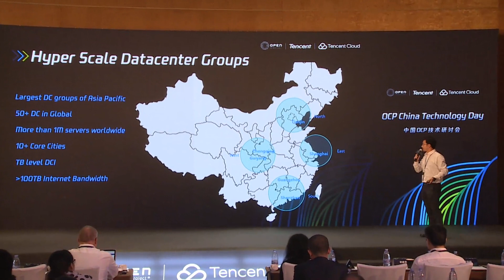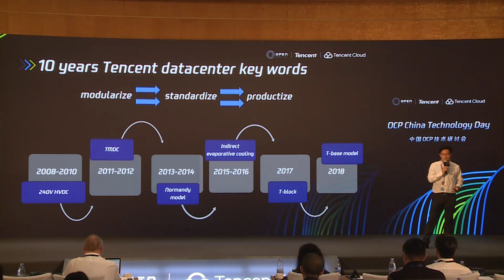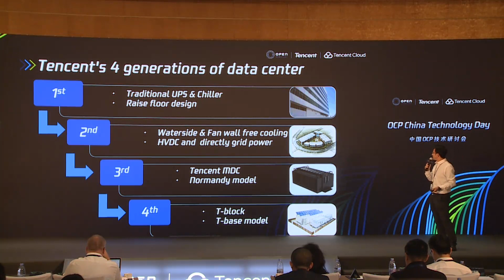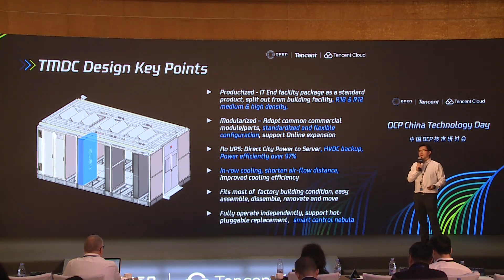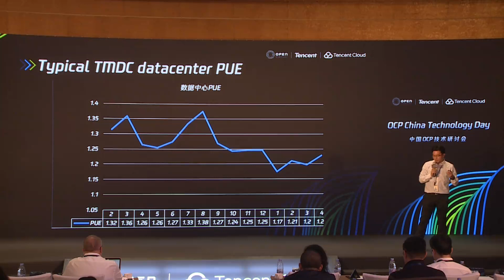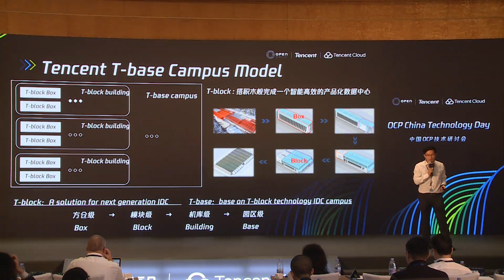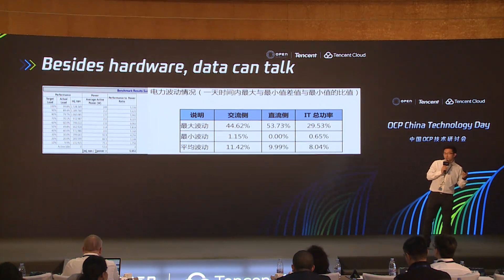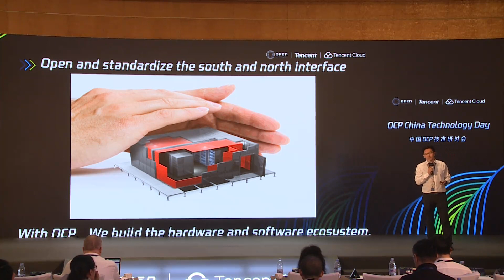OCP Technology Day @ Tencent Cloud: Tencent TMDC and TBlock - January 15th, 2019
Speaker: Enso Li - Tencent Cloud